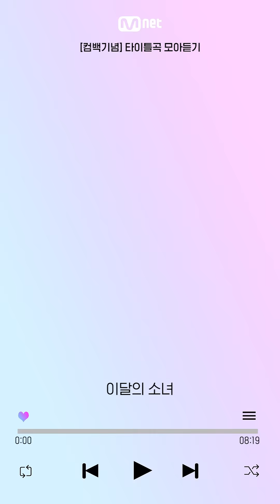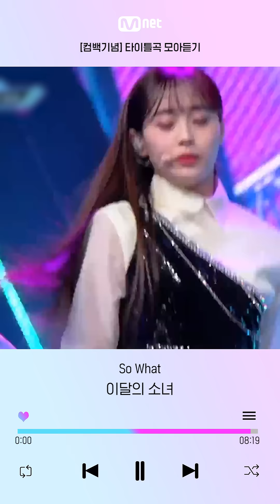[컴백기념] '이달의 소녀(LOONA)'의 타이틀곡 모아듣기